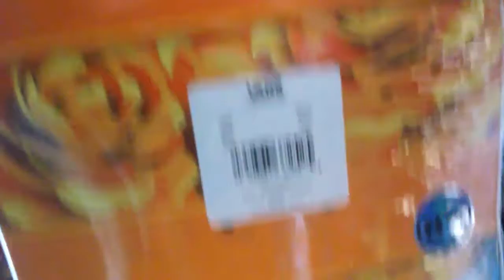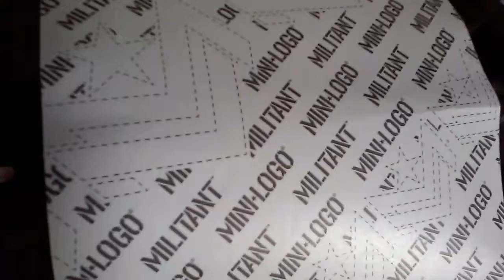Got Some New Vans